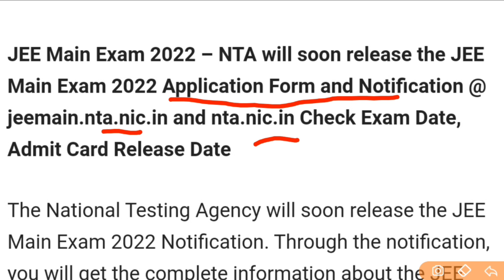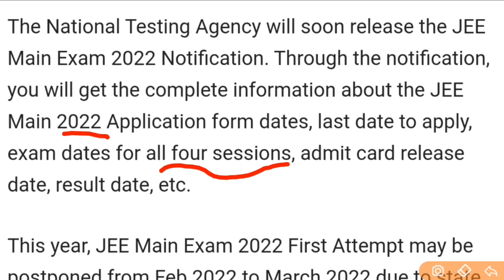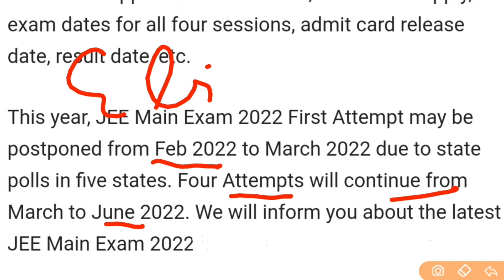JEE Main Exam 2022 Check Exam Date | JEE Main 2022 Exam Postponed | No. Of Attempts In JEE Main 2022